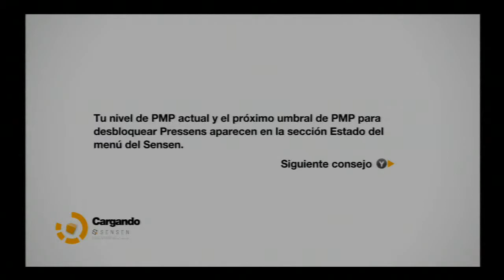Remember Me Parte 21 Let´s Play en Español XBOX360 PS3 PC) HD